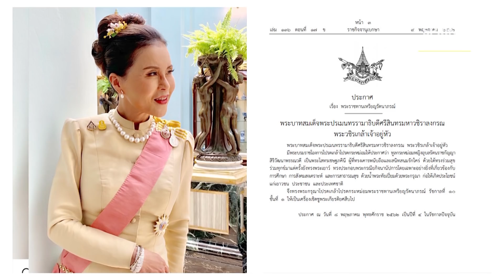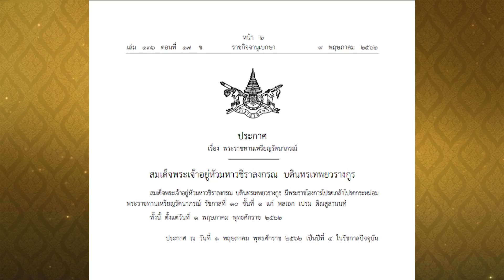พระบาทสมเด็จพระเจ้าอยู่หัว พระราชทานเหรียญรัตนาภรณ์ ร.10 แด่ทูลกระหม่อม